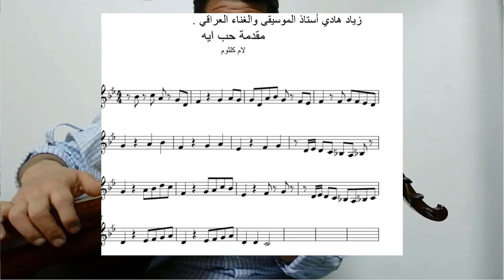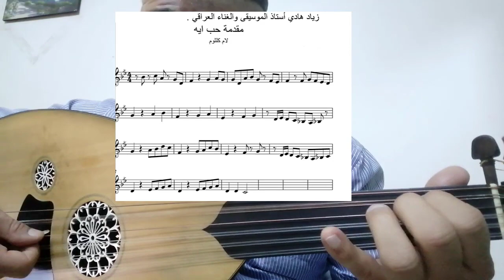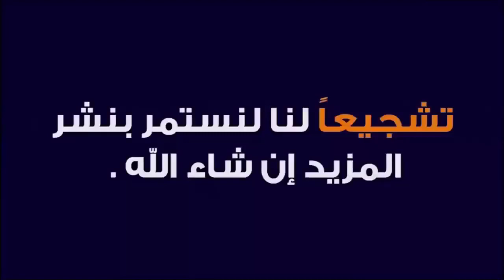ام كلثـــوم حــب ايه كيف تعزف علي العود وبطريقة سهلة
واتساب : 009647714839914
 والسكايبي zzz.h1976